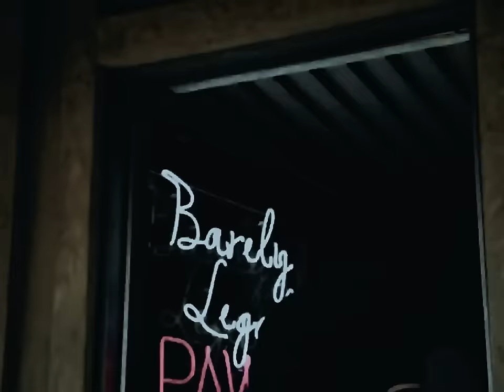Breaking bad if Skyler didn't exist.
【Re-upload no watermark】